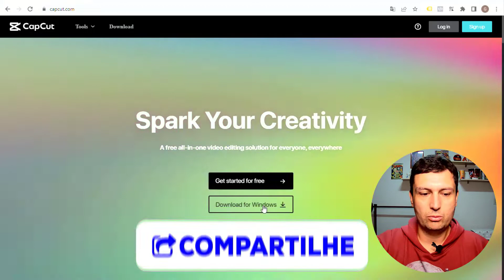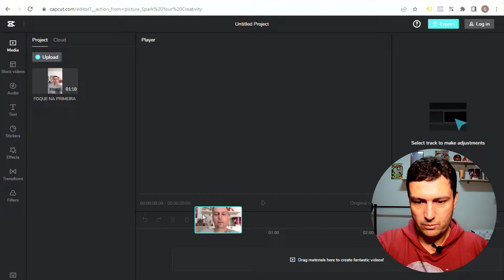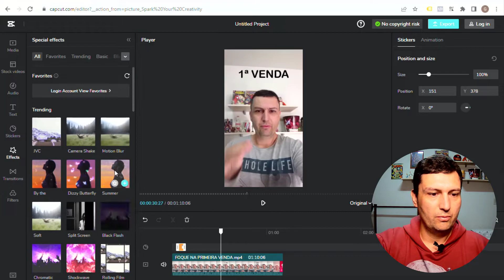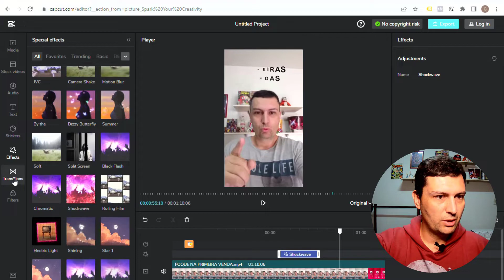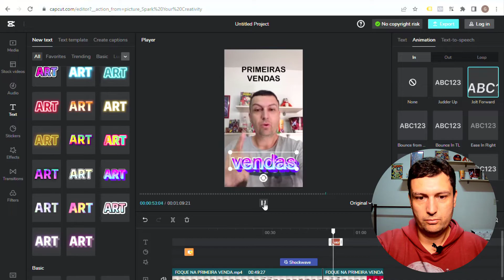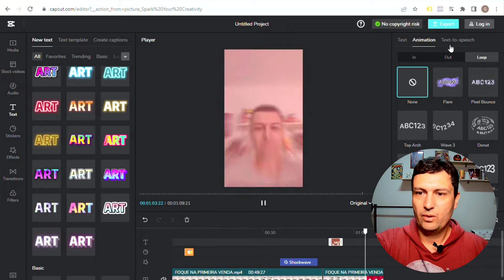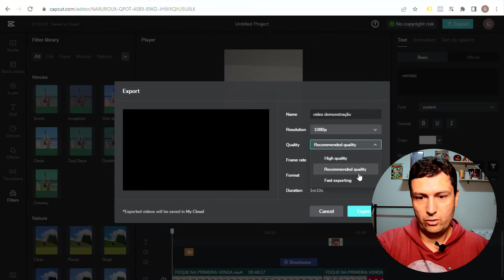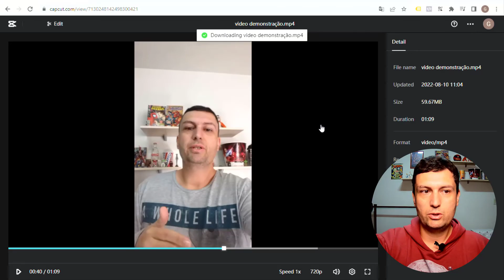Como usar CAPCUT no PC sem programa ou emulador GRÁTIS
Aqui você aprende como usar o Capcut de graça em seu pc tudo passo a passo.

📕🤩 *E-book Grátis para começar a Vender na Internet em 3 Passos* 👍 ⤵

Sem dúvidas nenhuma o Capcut é um dos aplicativos mais populares entre as pessoas que fazem edição de vídeo em seus smartphones. E agora eles trouxeram essa novidade sensacional onde facilita muito pra quem trabalha pelo computador.
É isso mesmo!
Agora tem capcut para usar em seu pc.
E o legal que tem 2 formas: pelo navegador ou baixando e instalando em seu pc.
Neste vídeo mostrei como usar o capcut pelo pc através do navegador.

Abraço e Sucesso,
Gui Valle.